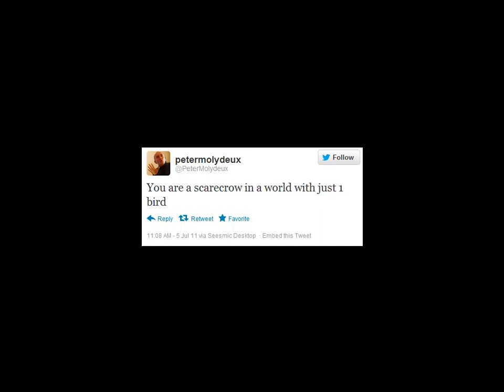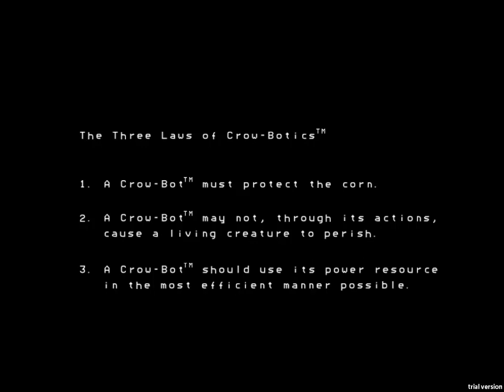Let's Play MolyJam 2012 Part 224: I, Crow-Bot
I, Crow-Bot is by Harrison Pink, Eric Parsons, Doug Tabacco, Charlie Huguenard, and Chris Remo.

This one seems unpolished, but I'm not sure how much more can really be done with it.